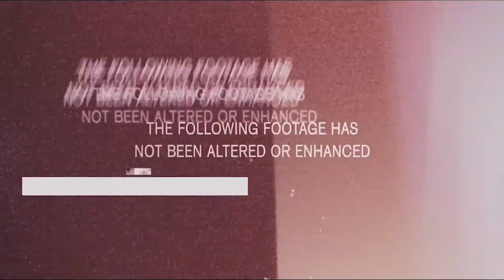Minecraft: Team GRINz #1 w/DailyFix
Don't forget to pound that LIKE button; it love you long time!

=MUSIC CREDITS

Electro Light feat. Sidekicks - Hold On To Me

JIKES (Ft. Nori) - Let's Fly Away Pt.2

Matthew Blake feat. Katie Boyle - Saved Me Now

Warptech - Last Summer (3:28)